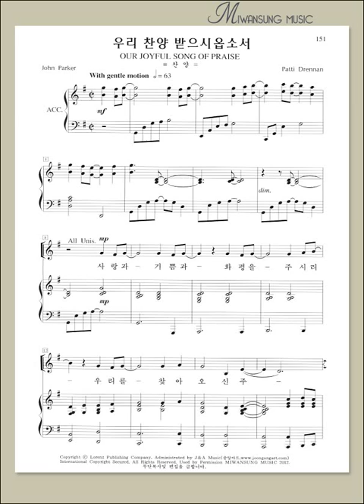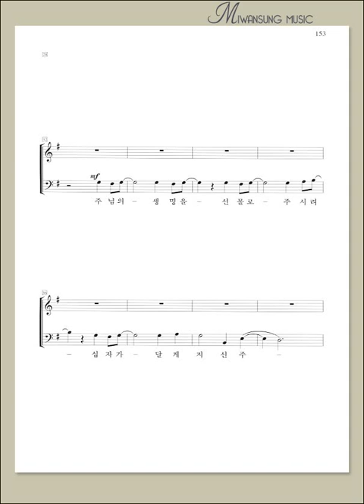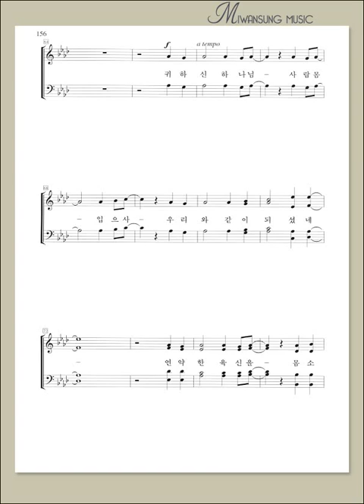영광의 찬양 15 / 우리 찬양 받으시옵소서 / 알토파트